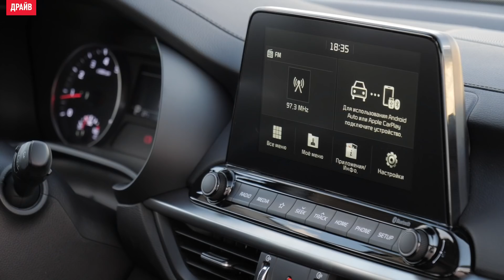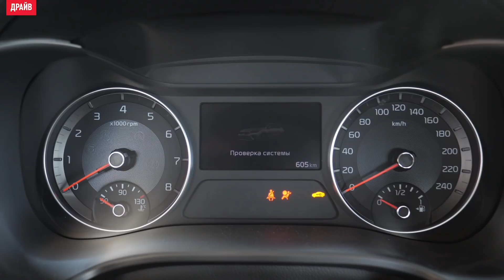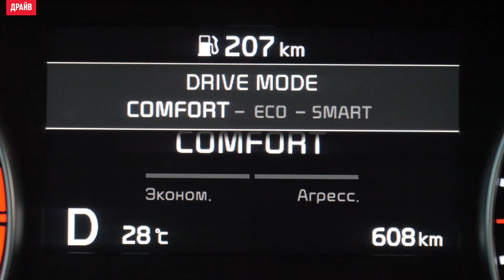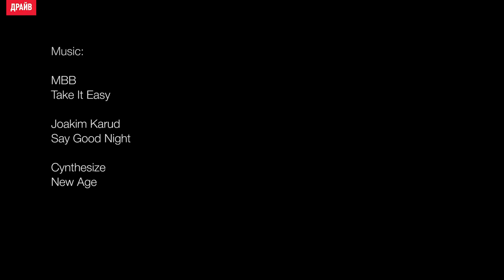Kia Cerato 2018 тест-драйв c Кириллом Васильевым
Мы протестировали новый Kia Cerato на дорогах Хорватии. Автомобиль позиционируется как выбор тех, кто вырос из молодёжного Сида, но на делё седан не показался нам таким уж взрослым. Подробности на Драйве